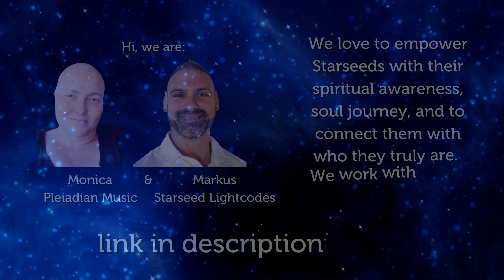Pleiadian Love 639 Hz Heart Chakra Acsension Upgrade for Starseeds Pleiadian Music Lightcode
Pleiadian Love 639 Hz Heart Chakra Acsension Upgrade for Starseeds Pleiadian Music Lightcode. Connect with your Heart & Higher Self and tune into your vibration to higher frequencies that serve you and the planet in the best way. While doing this you will always have to heal subconscious fear and feelings of disbelieve. This will help you to be more self-empowered.

639 Hz. Pleiadian Heart Energies. Frequency of the Heart Chakra. Is all about harmony in relationships. Experiences love on a deeper new level. Reconnects us with love for self and others. Helps with communication & understanding. Opens your heart with tolerance & compassion

Pleiadian Lightcodes and transmissions bring codes for ascension and upgrading. Pleiadians lack duality they see life through a more balanced lens of unity. Living with a balanced heart chakra that has both masculine and feminine energy flowing equally through it. They have a strong inner feminine energy that causes them to nurture and care for others.

We Love to Empower Starseeds and we are available for One-on-One sessions. All Pleiadian Music with: One on One sessions - with Monica @pleiadianmusic and Markus @starseed.lightcodes - Bandcamp downloads in best WAV quality & Subscriptions, Special You Tube Starseed Memberships with exclusive content, Lightcode Activation Products - on clothes, mugs, bags, stickers and more, Special Playlists, Give Aways, Personalized Channeled Energy Tools for Ascension and much more

The 100% sound and frequency quality in WAV or AIFF format is only available at our BANDCAMP (download WAV and listen in WAV) with a year subscription of 33,33 euro you get all! Be aware that mp3, mpeg4 and all streaming is just 65% quality or even less depending on the platform.